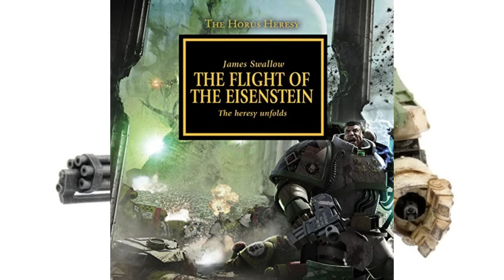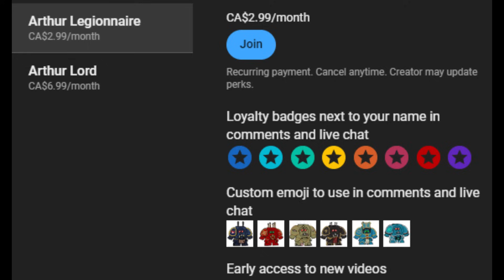5 Cool Dreadnoughts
Special thanks to Grimdark (half off) for playing the part of Rylanor